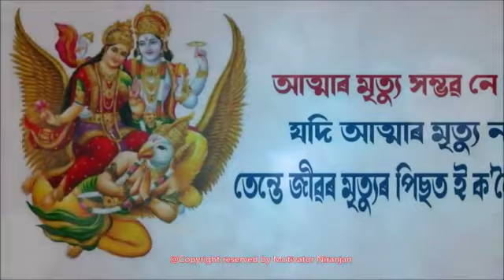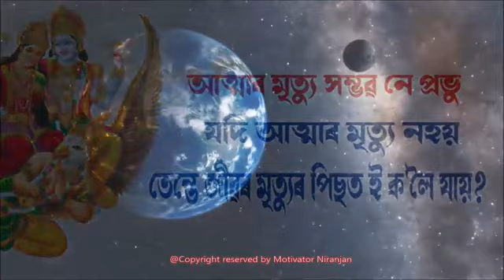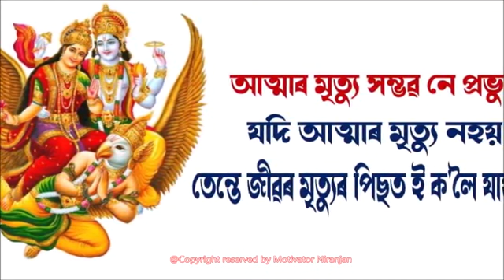মৃত্যুৰ পিছত আত্মাৰ কি হয় | ভোগৰ বস্তু বুলি ভবা স্বামী স্ত্ৰীয়ে কি শাস্তি পায় | GARUD PURAN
About this video:
Explained a mythological story of Garuda Puran.

YouTube Channel Motivator Niranjan লৈ আপোনালোকক স্বাগতম জনাইছো !
মই ২০১১ চনৰ পৰাই ভাৰত চৰকাৰৰ Skill Development Project ত কাম কৰি আহিছো আৰু প্ৰায় ১০,০০০ মান ছাত্ৰ-ছাত্ৰীক প্ৰ্শিক্ষিত কৰাৰ লগতে সংস্থাপনৰ ক্ষেত্ৰত সহায় কৰি আহিছো । গুৰুত্বপূৰ্ণ কথাটো হল যে আমাৰ লৰা-ছোৱলী বা ছাত্ৰ-ছাত্ৰী সকল জীৱনৰ লক্ষ্য স্থিৰ কৰাত অসফল । যথেষ্ট সমস্যাৰ সন্মুখীন হব’লগীয়া হয় । সমস্যা অহাৰ লগে লগে কি কৰো কি নকৰো হৈ যায় । ফলত কিছুমান Depression ত ভুগে, বেয়া কামত লিপ্ত হয় । কবলৈ গলে বহুত Negative হৈ যায় । বিশেষকৈ কাম কৰাৰ ক্ষেত্ৰ্ত বহুতে পিছ পৰি থাকে অৰ্থাৎ নিজৰ আৰামৰ পৰিৱেশটো(Comfort Zone) এৰিব নিবিছাৰে যাৰ ফলত কামৰ সুযোগ হেৰুৱাই ।
এই লৰা-ছোৱলী বা ছাত্ৰ-ছাত্ৰী সকলৰ Negative mind টো Positive লৈ পৰিৱৰ্তন কৰাই মোৰ এক মাত্ৰ উদ্দেশ্য । মোৰ অভিজ্ঞতাৰ ফালৰ পৰা Channel টোত Publish কৰা Video বোৰৰ যোগেদি লৰা-ছোৱলী বা ছাত্ৰ-ছাত্ৰী সকলক নিজৰ Careerৰ বিভিন্ন ক্ষেত্ৰত অহা সমস্যা বোৰৰ সমাধান উলিওৱাত সহায় কৰিব বিছাৰো ।
মোৰ এই যাত্ৰাত আপোনালোকৰ সহায় সহযোগিতা শ্ৰদ্ধাৰে কামনা কৰিলো । মোৰ Video বোৰে যদি আপোনালোকক অলপ হলেও সহায় কৰে তেন্তে মই যথেষ্ট আনন্দিত হম’ । আপোনালোকে Comment কৰিও জনাব পাৰিব- কেনেধৰণৰ বিষয় বস্তু হলে’ উপকৃত হব’।
ধন্যবাদেৰে
নিৰঞ্জন
Content Writing
Motivational Speech
Voice Over